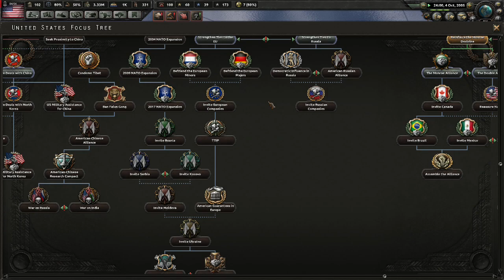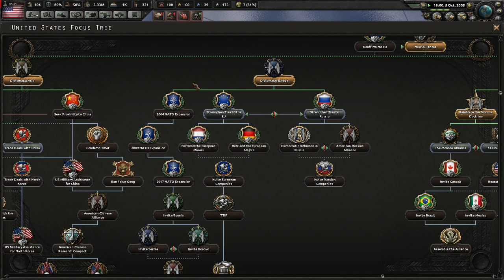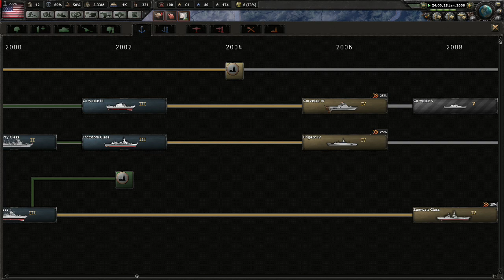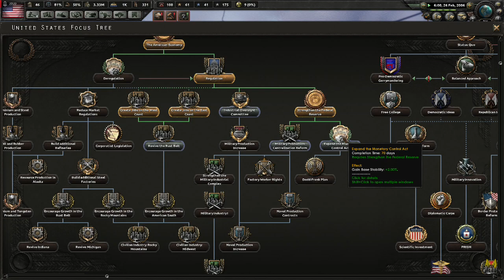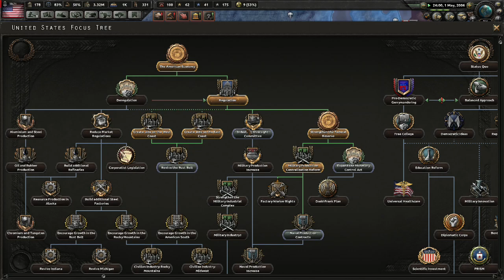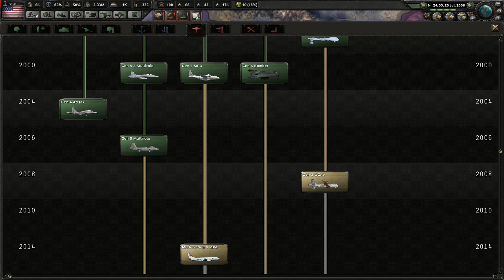USA #6- Let´s Play Millennium Dawn: Modern Day Hearts of Iron 4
Mods used: Millennium Dawn: Modern Day, Modern Generals
Hearts of iron 4 latest Patch 1.5.4 Cornflakes
Please do not make racial or political oriented commentaries. This is a game and is beeing played for fun and
there is no political view or intention regarding this campaign´s gameplay
The audio commentary is of low quality, aparently there are some recording, windows and microphone software issues
this will be fixed as soon as possible. Very sorry for this inconvinience